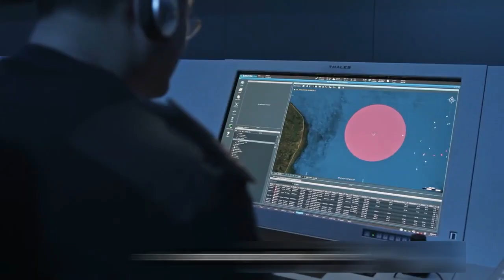ROYAL NAVY’S TYPE 26 AND TYPE 31 FRIGATES TO GET LAND ATTACK CRUISE MISSILE CAPABILITY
The British Royal Navy's surface warships are set to undergo a significant transformation, as UK Secretary of State For Defense Grant Shapps has announced the introduction of a land attack capability. The future frigates' strike capability is made possible by the inclusion of the Lockheed Martin Mk41 vertical launching system (VLS), a highly adaptable launcher designed to accommodate a variety of missiles.